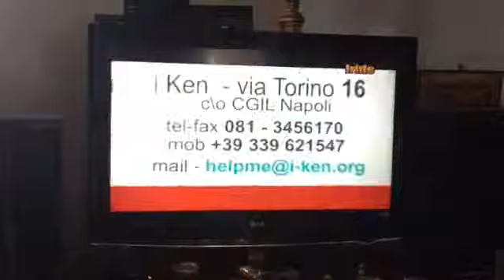Intervista a IRIDE TV